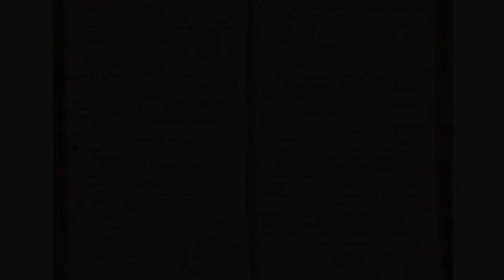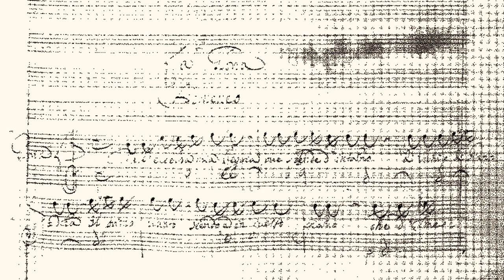LOUIS XV & MARIE: Wedding and La Gloria e Imeneo [Eng.subtitles]